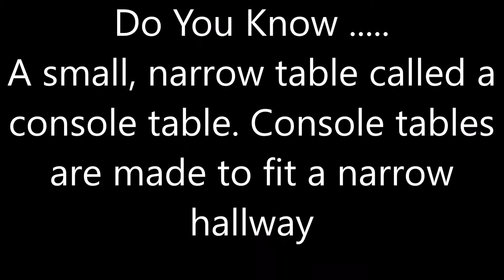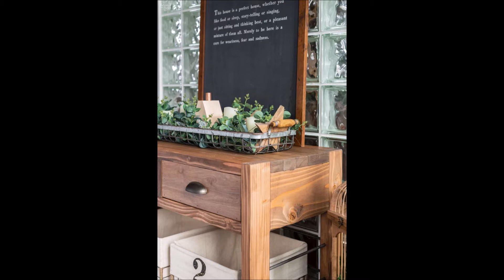Entryway Rustic Console Table